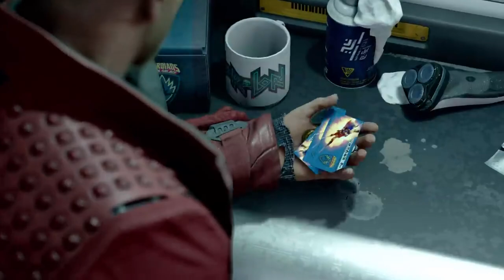Why I'm Buying Marvel's Guardians Of The Galaxy (And You Should Too)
Let's talk about Marvel's Guardians Of The Galaxy. It's quite a mixed game, even for me. Let's discuss why I'm buying the game and why people should maybe give it a chance!